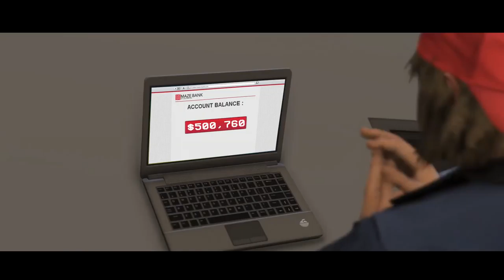OCEAN DRIVE - Official Trailer (HD)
Directed and edited by Adam !

thanks to MAMAMAX and EDDIE CONTENTO

Lydia Madden